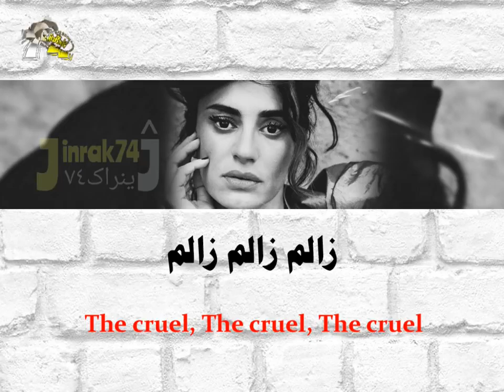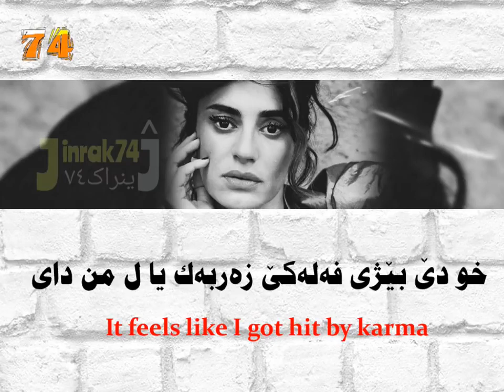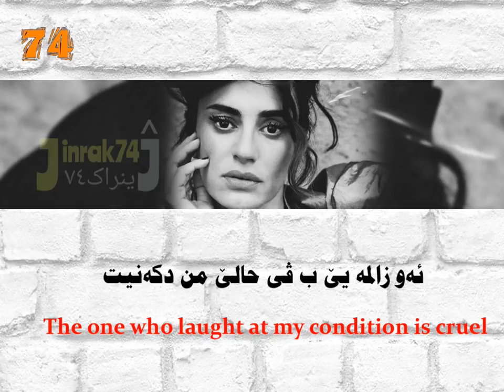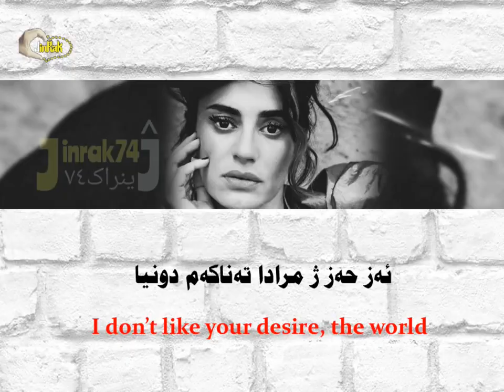Ceylan Ertem Zalim çukur dizi müziği